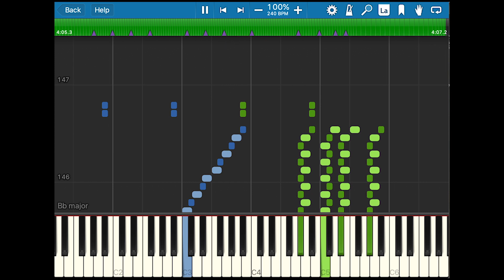Cats Musical - The Jellicle Ball, piano tutorial, synthesia (sheet music in description)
This is the final part of The Jellicle Ball from musical Cats, composed by Andrew Lloyd Webber
Video starts at measure 270